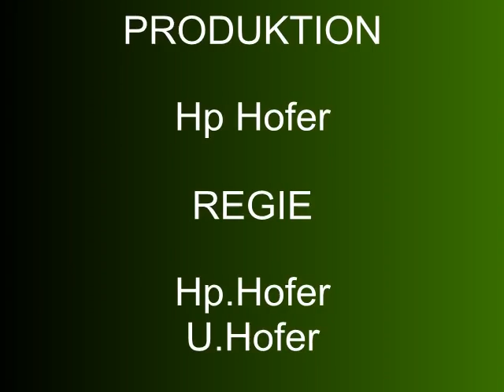GeburiRes_Vol2.qt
Konzert an der Geburtstagfeier von Andreas Wüthrich im Musik-Treff Ursenbach
unter Mitwirkung von
Josephine Pee       voc
Hene Wirz             piano
Stephan Felber      drums